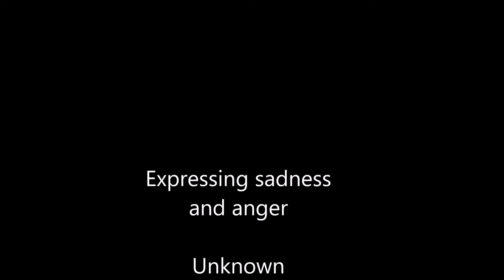Piano expressing sadness and anger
Yamaha P125B + Cubase.